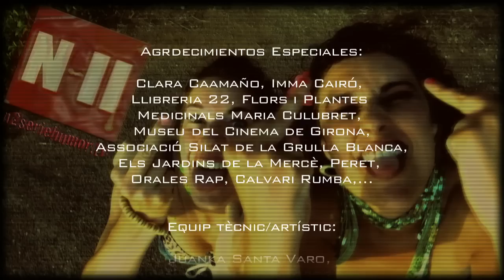N II serie humor - TRAILER 1ªTemporada -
N-II sèrie d'humor està a punt d'estrenar la 1a Temporada de la sèrie gràcies a molts esforços i de molta gent, molts amics que ens estan ajudant a fer possible aquest projecte d'humor i crítica social, en un moment en que lo primer és indispensable i lo segon inevitable. Moltes gràcies com no a tot l'equip, i als artistes i convidats especials: Peret, Arcadi Oliveres, Marta Sibina i Albano Dante de Cafè amb Llet, Marta Afuera i els amics de la PAH de Girona, Carla Llobet, Orales Rap, Calvari Rumba, ...

Castellano:
N-II serie de humor está a punto de estrenar la 1 ª Temporada de la serie gracias a muchos esfuerzos y de mucha gente, muchos amigos que nos están ayudando a hacer posible este proyecto de humor y crítica social, en un momento en que lo primero es indispensable y lo segundo inevitable. Muchas gracias como no a todo el equipo, y los artistas e invitados especiales: Peret, Arcadi Oliveres, Marta Sibina y Albano Dante de la revista Cafè amb Llet, Marta Afuera y los amigos de la PAH de Girona, Carla Llobet, Oral Rap, Calvari Rumba, ...

Crèdits N-II sèrie d'humor 1a Temporada (CRÉDITOS).

Ileana  -  Ola Bernovkaya                  Catalina  -  Meritxell Yanes

Ana Ampolla - Cristina Cervià          La Sindi  -  Verónica Morales

La Asistans  - Tona Esplugas        La Ex-mossa - Àstrid Camprubí

Arturito & Filip Plus - David Planes   La Ambulanciera - Anna Reixach

L'Ambassatrice - Olga Taravilla         Sor Ferrari  - Cristina Arenas

Sor Seneguer - Kriss Vilà Vilar          Padre Parras - David Ruiz

El repartidor de diaris - Vadim Kolegova     El Científic - Juan Faragó

Èxode Cultura: Montserrat Moliner, Luís Gálvez, Marc Santa Varo, Xarli Terribas,
                       Obam Micó, Edmond, Aimée, Nacho, Afrosijam, Mireia Paneke,
                       Clara Caamaño, Imma Cairó, David Cascallar, Verónica Morales,
                       Valentina Coduti, Jose Mora, Albert Serra, ...

RdP Èxode Cultura: Salvador Giralt, David Casadellà, Alexandre Nunes,
                              Mª Rosa Cullell, Guillem Terribas, Clara Garí, Imma Cairó,
                              Kriss Vilà Vilar, Edgar Falgueras, Sandra Ojosnegros,
                              Juanka Santa Varo,...

I com a convidat especial: Peret ( Peret Pubill Calaf ).

Rdp La Sindi VS Ana Ampolla: Joan Culubret, Juan Faragó, Rosa ,
                                              Edgar Falgueras, ...

I com a convidats especials: Marta Sibina i Albano Dante de "Café amb Llet", i
                                          Carla Llobet de Tv Girona, i un maniquí de tv3 i la 1...

El Equipo PAH: La PAH Girona i el Bloc Salt de la PAH.

I com a convidats especials: Marta Afuera i Doris Zenobia Pérez Tabilo.

I com a convidat especial "La Crisi": Arcadi Oliveres

Equip tècnic:

Producció:Jose Mora, Edgar Falgueras, Sandra Ojosnegros i Juanka Santa Varo.

So: Edgar Falgueras, Jose Mora i Marc Santa Varo.

Direcció i operadors de càmara: Sandra Ojosnegros i Juanka Santa Varo.

Vestuari i maquillatge:  Valentina Coduti i Susana Riera.

Edició i guió: Juanka Santa Varo i Sandra Ojosnegros.

Agraïments:

Clara Caamaño, Imma Cairó, Els Jardins de la Mercè, Museu del Cinema,
Jep Imago Video, Casa de Cultura Girona, Orales Rap, Peret, Calvari Rumba, Llibrerira 22,
Flors i Plantes Medicinals Maria Culubret, Xarli Terribas, Marçal Garriga, Irene Santa, Sam Ojosnegros, Ricardo Ojosnegros, Marc Santa Varo, ...